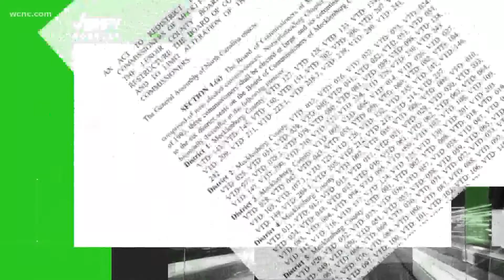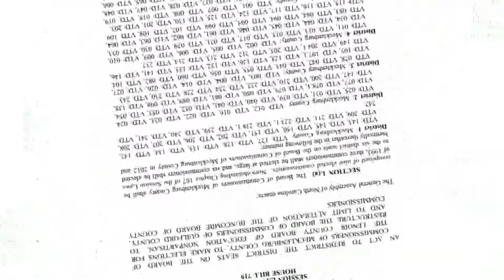VERIFY: Yes, City Council approves district lines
The Charlotte City Council is scheduled to hold a public hearing on Monday, Oct. 18 on redistricting the city based on new census data.

Council members have been working on drawing new district lines since the data was released in August. However, once the lines are drawn and a vote is taken, is it a done deal?

THE ANSWER
Yes, Charlotte City Council will approve new district lines; however, state officials can override the changes if they feel it's necessary.